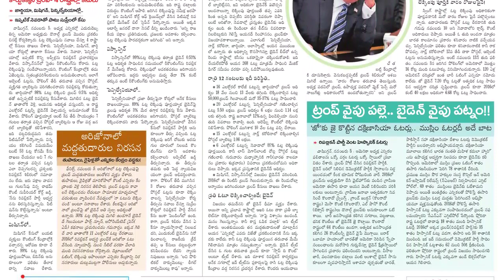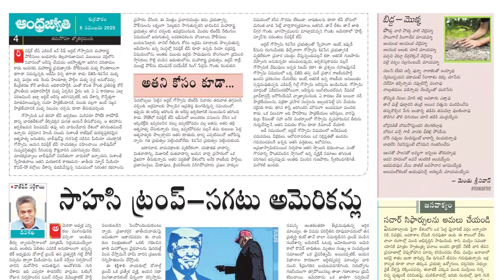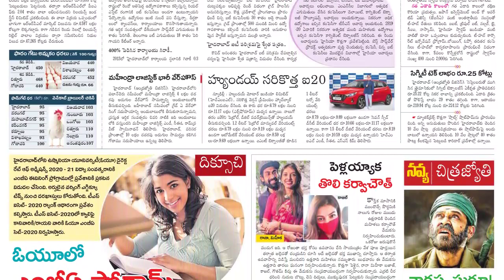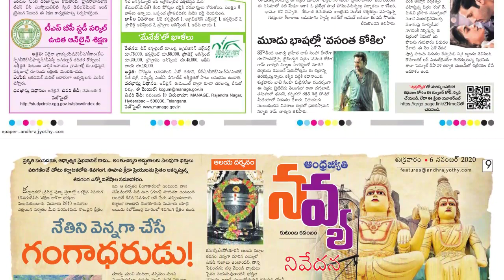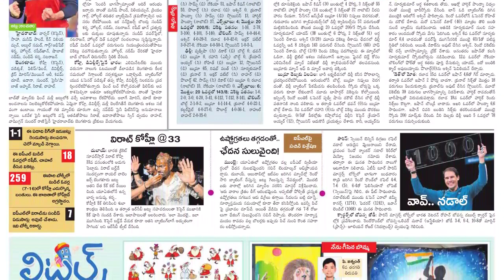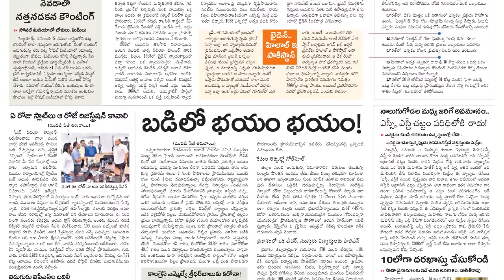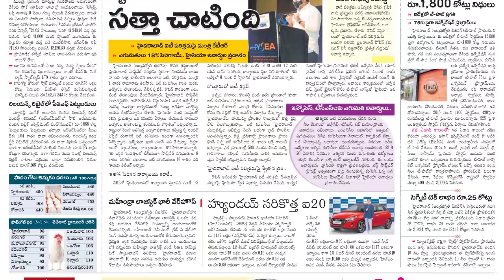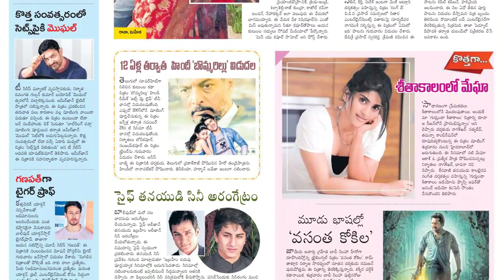Telugu Newspaper Today Eenadu 06-11-2020 Telangana {Eenadu TeluguNewspaper}